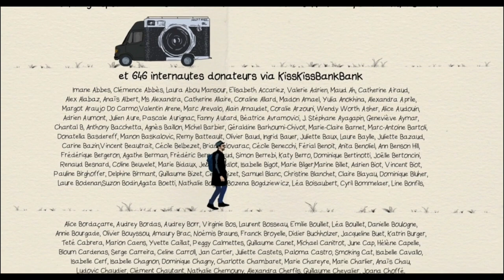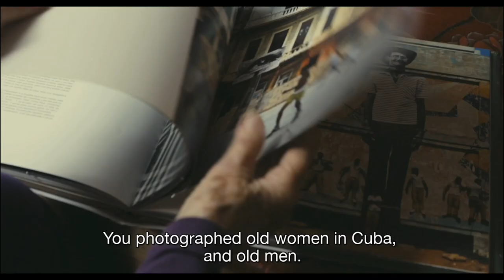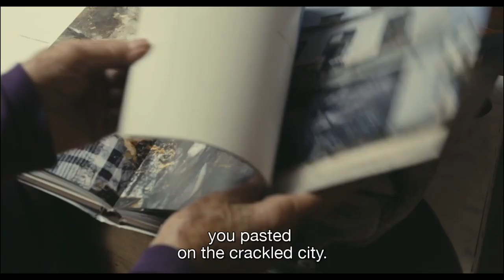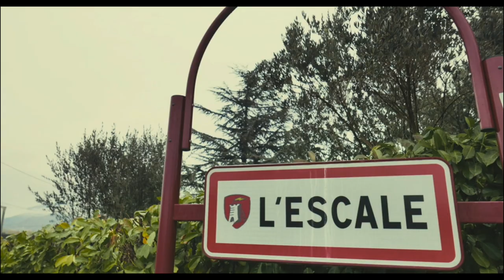FACES PLACES (Agnes Varda 2017) - FIRST 7 MINUTES FILM ANALYSIS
The film Faces Places (2017, Agnes Varda) uses very unusual story elements but are they enough to keep your attention and do you want to see more after the first 7 minutes?

In the FIRST 7 MINUTES serie we analyse the first 7 minutes of a documentary or fiction movie
to check out if the story elements used are captivating enough to draw you in as a viewer.

In this episode: Faces Places (French: Visages Villages) is a 2017 French documentary film directed by Agnès Varda and JR. The film follows Varda and JR traveling around rural France, creating portraits of the people they come across.

0:00 - 01:17 Intro
01:17 - 07:22 First 7 minutes
07:23 - 12:18 Analysing Story elements
12:18 - 14:13 Conclusion, discussing the strongest story elements.

Faces Places
Directed by:
Agnès Varda
JR

Production companies:
Cine Tamaris
JRSA
Rouge International
Arte France Cinema
Arches Films